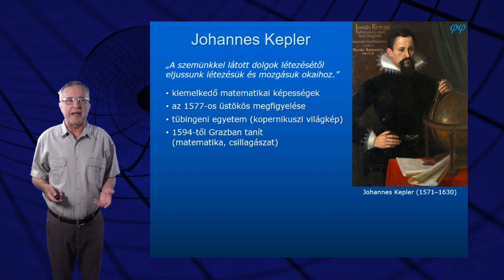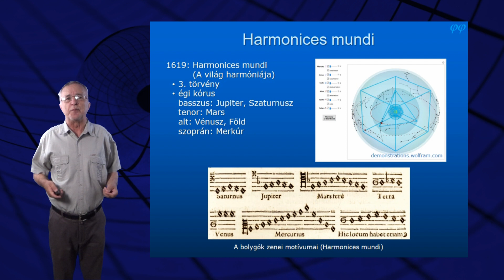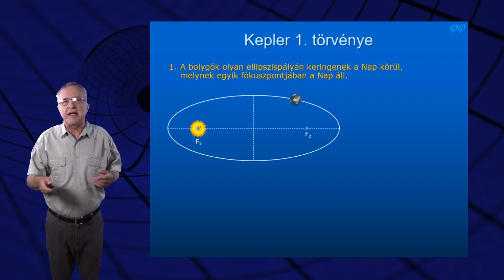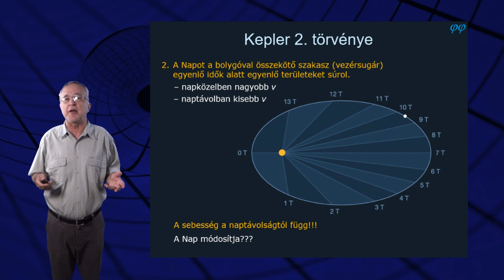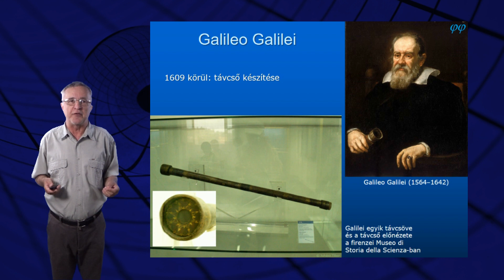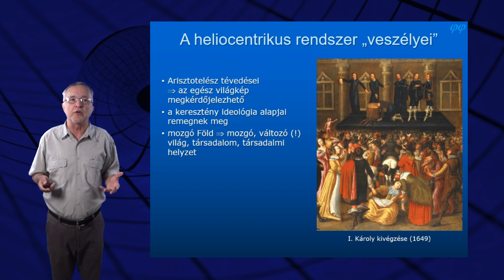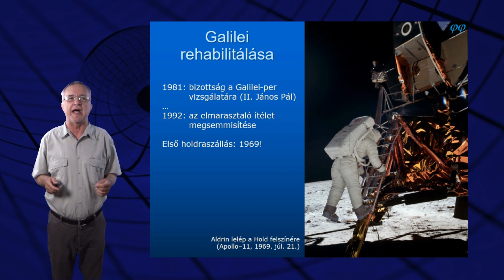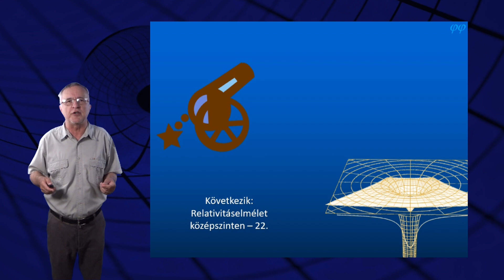Relativitáselmélet középszinten - 21. Égi fizika, 3. rész. Kepler és Galilei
A bolygómozgás valódi természetének felismerését, az ellipszispályák felfedezését, az új, heliocentrikus világkép kinematikai bizonyítékát Johannes Keplernek köszönhetjük. Tycho Brahe megfigyelései alapján Kepler - zseniális módon - megszerkesztette a Mars pályáját. Rájött arra, hogy a bolygók nem kör-, hanem ellipszispályán keringenek a Nap körül. A bolygómozgásra vonatkozó három törvényét az 1609-ben megjelent Astronomia Nova, illetve az 1619-ben kiadott Harmonices mundi tartalmazza.
Az első törvény kimondja, hogy a bolygók ellipszispályán keringenek a Nap körül, amely nem az ellipszis középpontjában, hanem az egyik fókuszában helyezkedik el. A második törvény szerint a bolygók területi sebessége állandó. A második törvény lehetővé teszi a bolygó helyzetének meghatározását egy adott időpontban. Végül a harmadik törvény kapcsolatot teremt a keringési idő és az átlagos naptávolság (az ellipszis fél nagytengelye) között. A harmadik törvény alapján a megfigyelt keringési időből meg tudjuk határozni az ellipszis fél nagytengelyét.
Kepler vizsgálataival egyidőben Galileo Galilei az ég felé fordította a távcsövét. Felfedezései sorra döntötték Arisztotelész állításait. Az égitestek nem tökéletes gömb alakúak (lásd a Hold hegyeit) és nem változatlanok (lásd a napfoltok megjelenését és eltűnését). A bolygók a Nap körül keringenek (lásd a Vénusz fázisait), a bolygóholdak viszont a bolygók körül mozognak (lásd a Jupiter holdjait és a Föld Holdját). A távcsőben látható kép alapján Galilei arra következtetett, hogy a csillagok sokkal távolabb vannak, mint a bolygók.
Az egyház nem tűrhette az arisztotelészi világkép megkérdőjelezését, ezért Galileit az inkvizíció perbe fogta, és elítélte. Újratemetésére, műveinek kiadására közel 100 évvel a halála után került sor. A teljes jogi rehabilitációt azonban csak 1981-ben kezdeményezték. Tíz évvel később, 1992-ben került sor az ítélet megsemmisítésére.
Manapság is olvashatunk olyan értelmezéseket, megemlékezéseket, melyek mentegetik az egyház és az inkvizíció szerepét. Tudatosan elferdítik, félremagyarázzák a tényeket, csak azért, hogy elmossák az egyház felelősségét.

Kepler művei
Dioptrice (latinul):
Harmonices mundi
latinul:

Galilei művei
Sidereus nuncius
latinul: